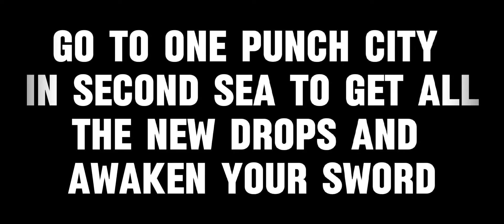Cid Sword Showcase [Anime Spirits] Roblox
theme song: Cid Kagenou OST